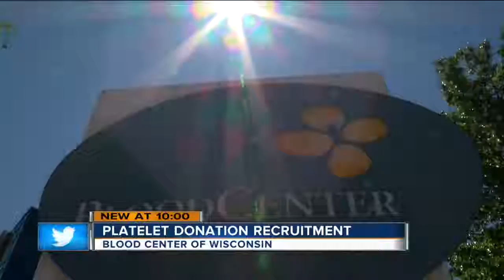One way to save a life: Donating platelets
The Wisconsin Blood Center actively recruits platelet donors. Platelets have a wide range of clinical uses.